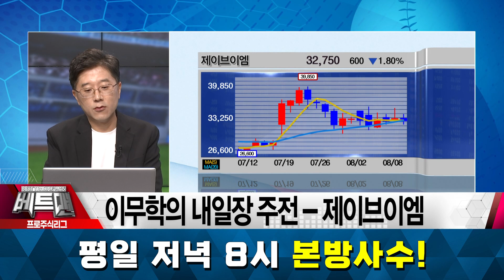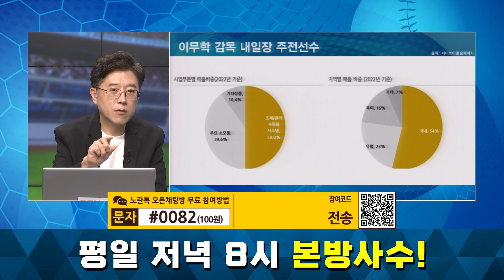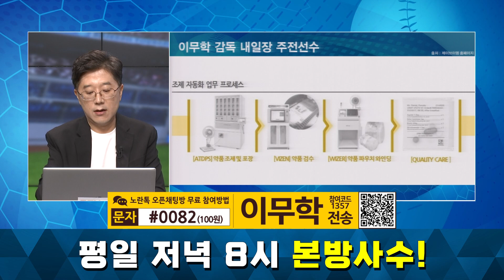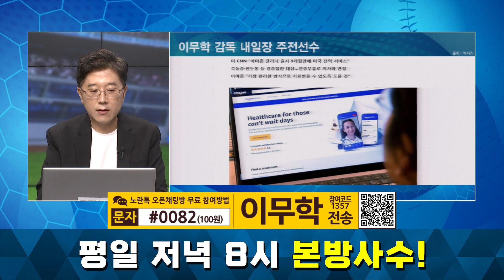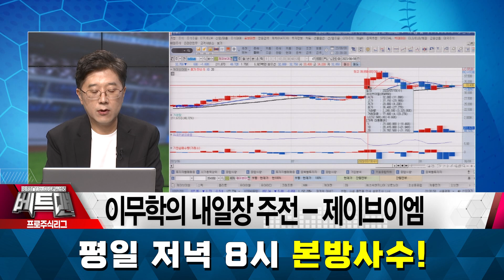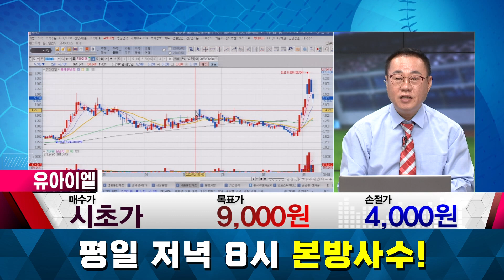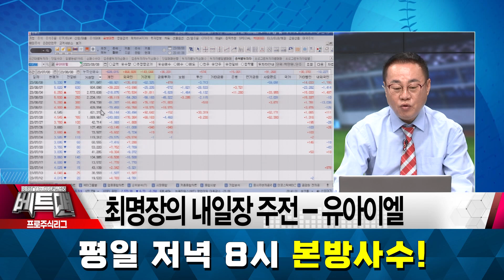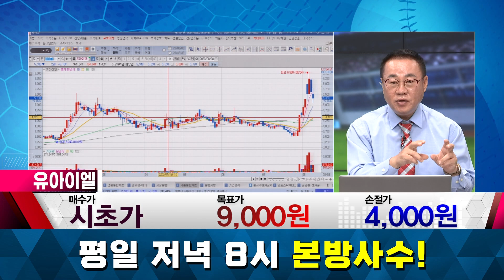[프로주식리그] 제이브이엠, 미국 아마존 약국에 ‘의약품 자동 조제 시스템’ 공급·유아이엘, 삼성전자에 휴대폰용 키패드 납품 및 전자담배 사업 본격화 │ 의료장비, 전자담배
제이브이엠, 미국 아마존 약국에 ‘의약품 자동 조제 시스템’ 공급·유아이엘, 삼성전자에 휴대폰용 키패드 납품 및 전자담배 사업 본격화

자세한 내용은 이무학, 최명장 전문가의 [프로주식리그] 영상을 통해 확인하시기 바랍니다.